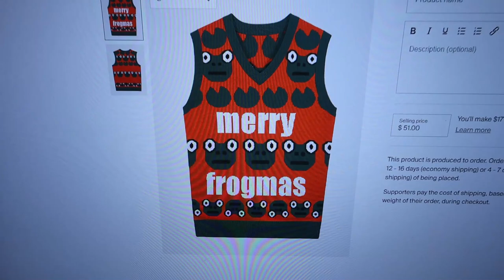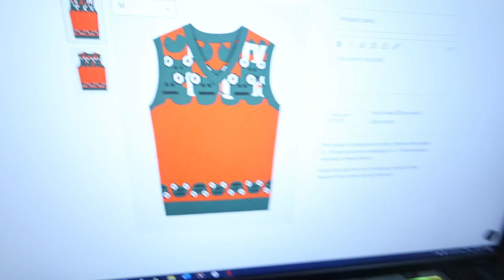i just want to be lazy all day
I want to be lazy, but there is SO MUCH to do.

Equipment:
Camera: Canon EOS M50
Mic: Rode Wireless Go
Tripod: Manfrotto MTPIXI-B PIXI Mini Tripod
Editing Software: Filmora